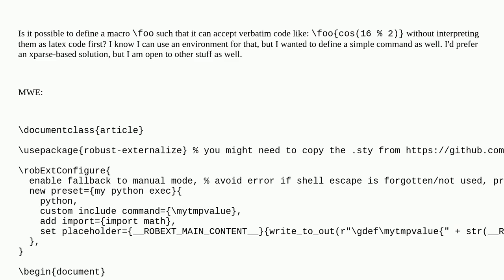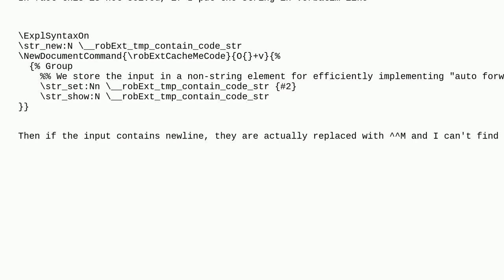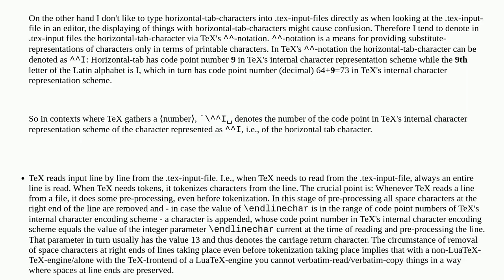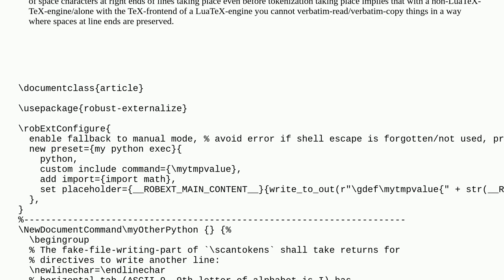Tex: Macro with verbatim argument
Macro with verbatim argument

A special thanks goes out to the awesome community

  xparse verbatim macros